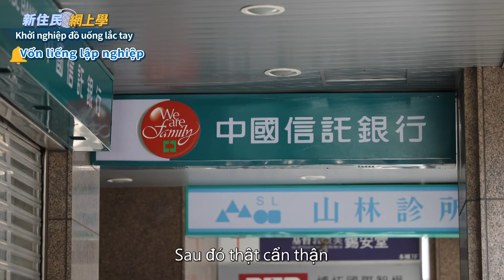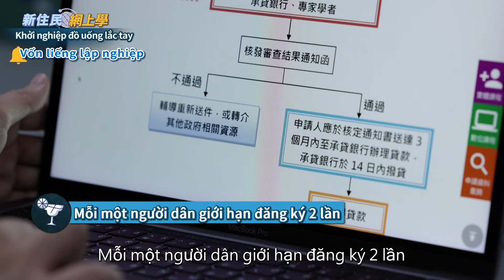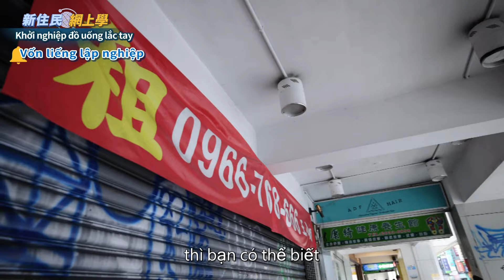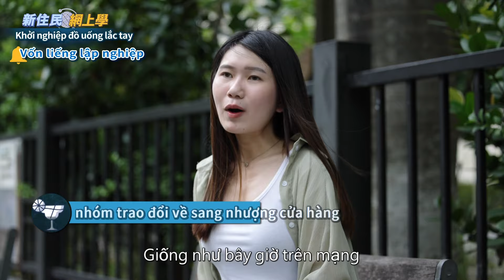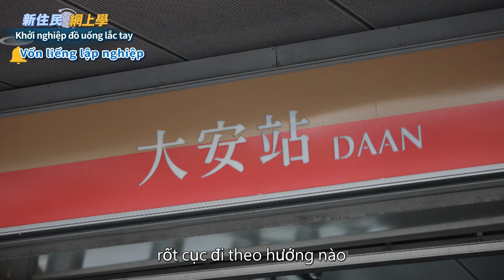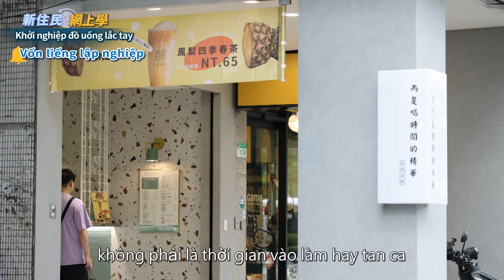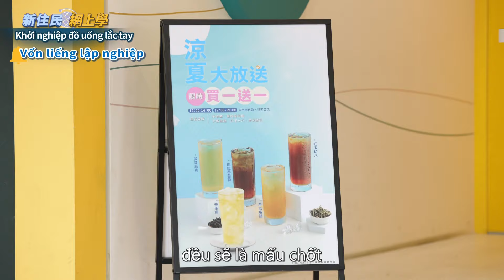Tân di dân học online｜Lập nghiệp đồ uống lắc tay 08｜Vốn liếng lập nghiệp